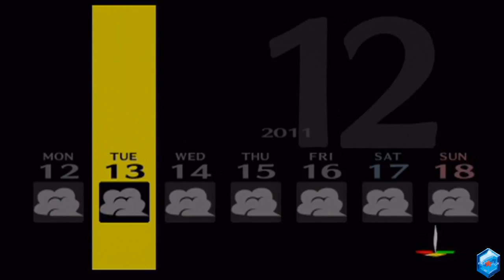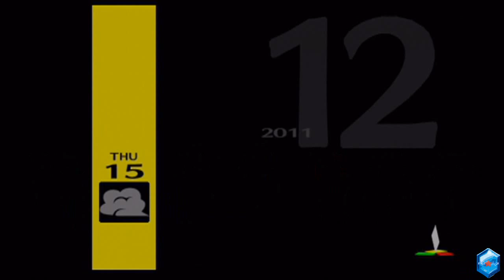Saiyan Plays: Persona 4 (119)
Part 119: It has no meaning whatsoever.